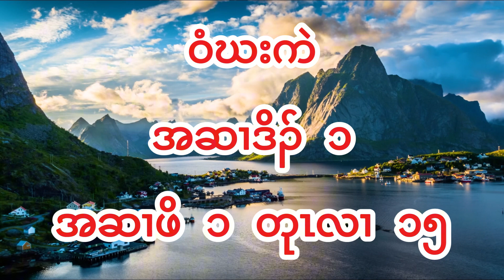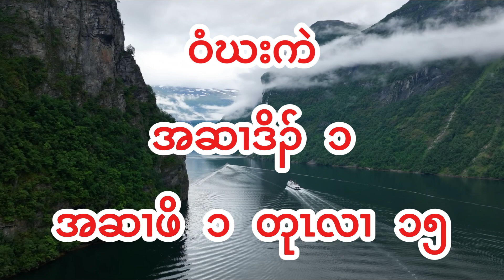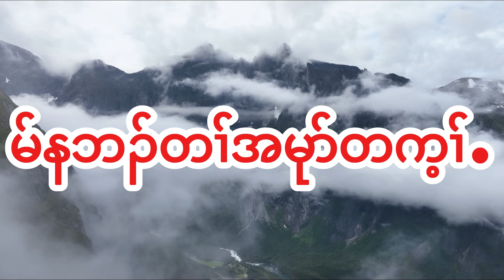Holy Bible 191 Haggai Chapter 1-2